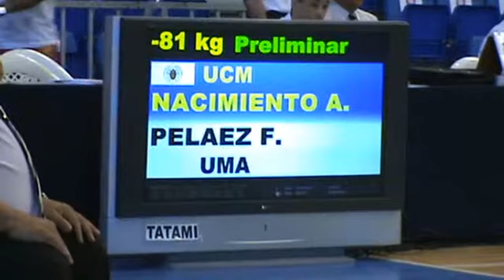UNI ESP 09 81 NACIMIENTO PELAEZ